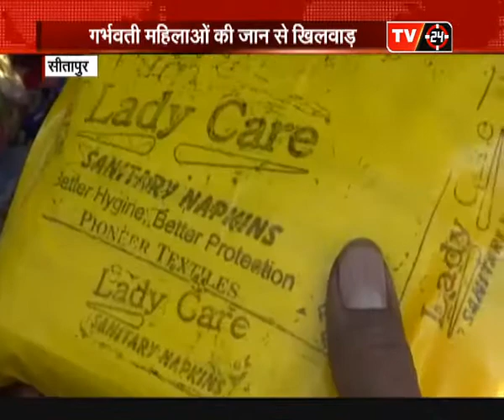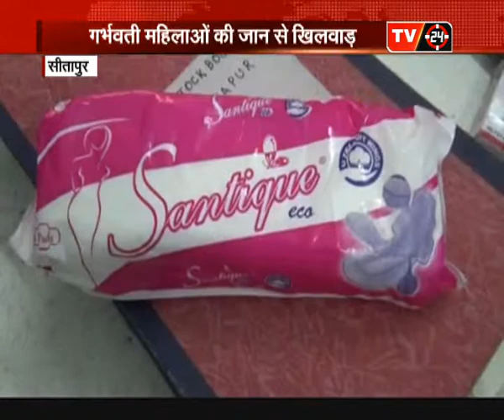पान की दुकान में बिक रहें है सेनेटरी पैड।। ON TV24